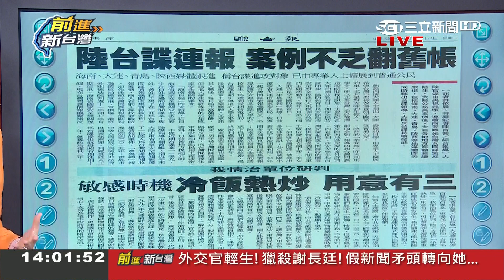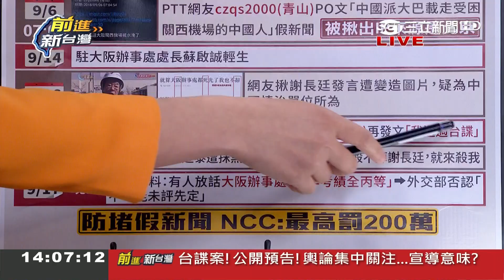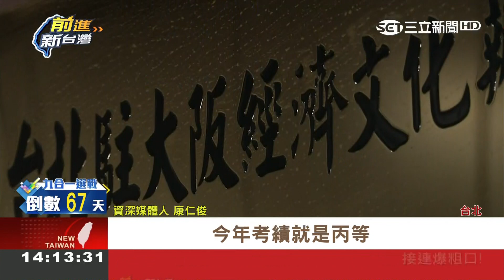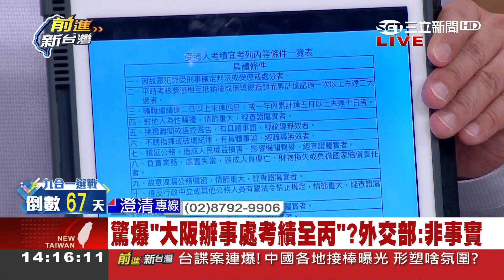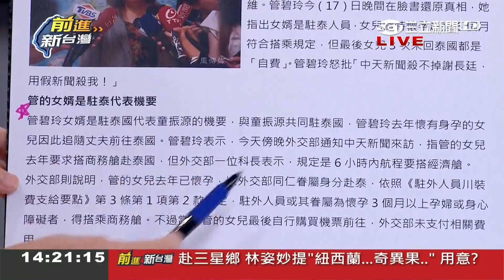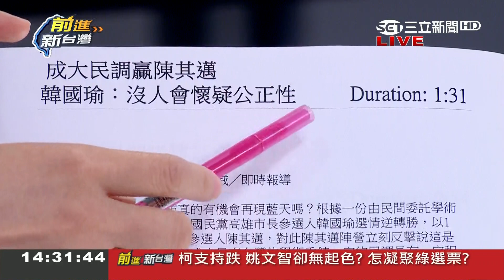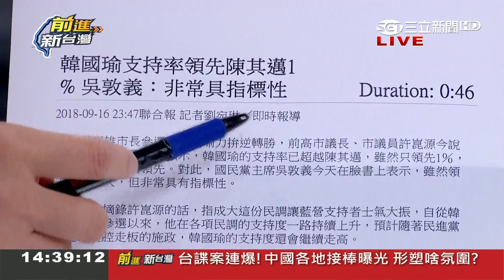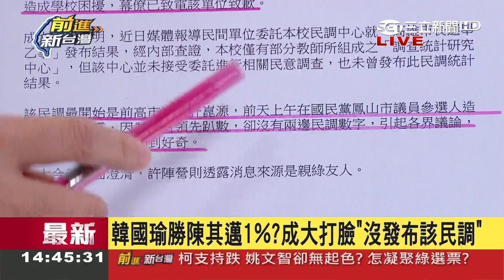韓國瑜發布"假民調"遭到成大打臉 周玉蔻呼籲：別打硬凹選戰｜許貴雅代班主持｜【前進新台灣PART1】20180918｜三立新聞台